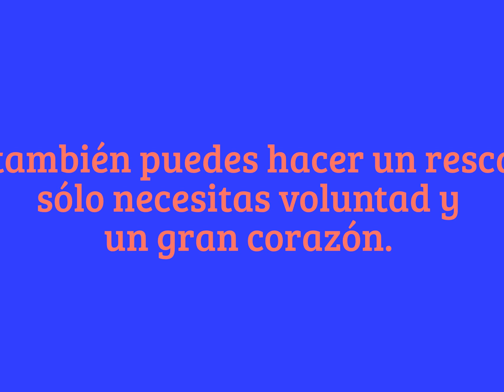Rescate de Peluchín